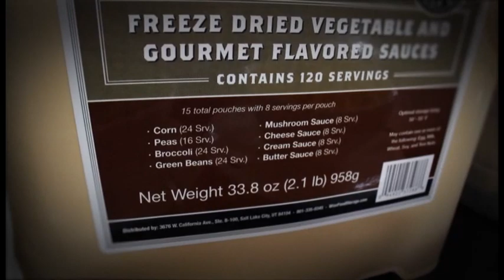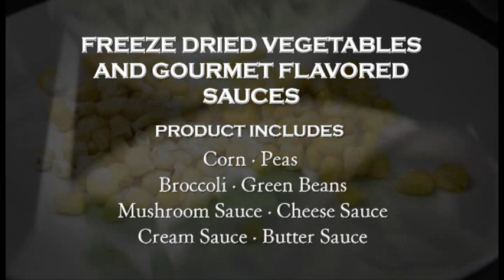Freeze Dried Vegetables and Gourmet Flavored Sauces from TruPrep.com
TruPrep.com announces new Freeze Dried Vegetables and Gourmet Flavored Sauces!  Including Corn, Peas, Broccoli, Green Beans with a variety of Gourmet Sauces including Mushroom Sauce, Cheese Sauce, Cream Sauce, and Butter Sauce for added flavoring.